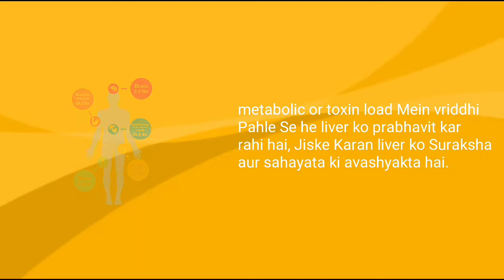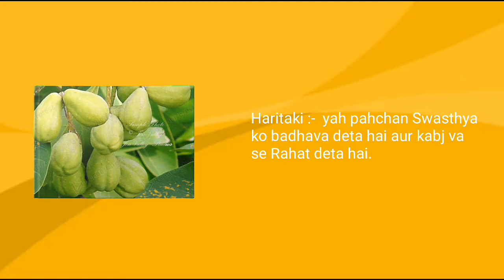Keeping You Liver Healthy with Galveda Hepa Protect Syrup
🔴  Keeping You Liver Healthy with Galveda Hepa Protect Syrup || Glaze traiding india praivet limited

As we are aware about the use of chemicals in all fruits and vegetables which can cause damage to our liver. Hence. It is essential to keep our liver strong and healthy. Galveda HepaProtectSyrup help in achieving this as it is made of all Ayurveda Harbs. To know more about the benefits of this syrup watch the entire video.

                 🙏🙏 Namaskar dosto🙏🙏

is video mein apko glaze sabhi 2021 new product ki puri jankari milegi isliye video ko last tak dekhen.